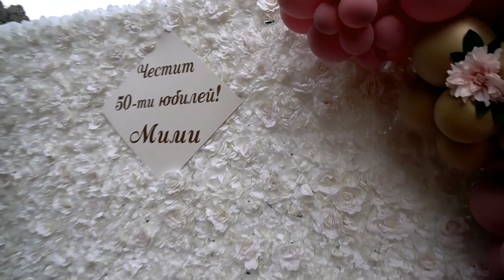Mimi Sokolova- PARTY 50 years in Vratsa BULGARIA 2024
Град Враца, село Баница.Emira Group ,Azis Bend. Year 2024.Switzerland bellydancer , First Bulgarian bellydancer celebrate her 50 years ..